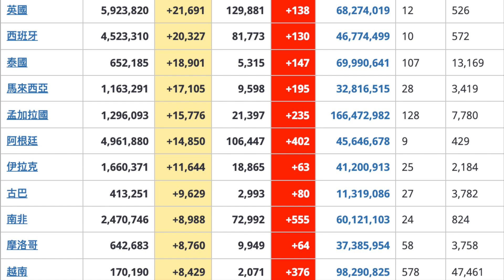COVID-19：2021年 8 月 4 日信息